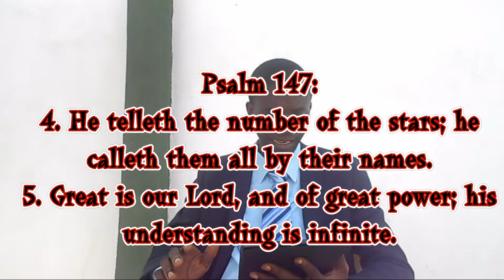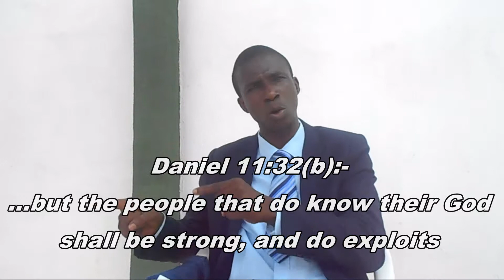AWESOME GOD by Apostle Tunde Akinola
AWESOME GOD by Rev. Tunde Akinola